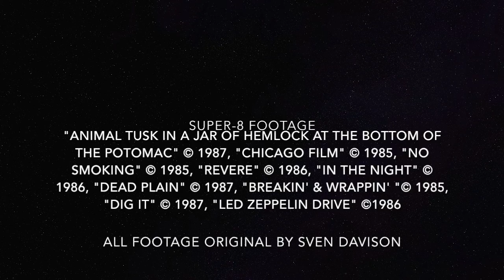"Hot Tub Vice"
This original song by the Mongoloid Dudes is an 80's homage to "Miami Vice" and Jan Hammer. Dan Welch and Tim O'Shea wrote and performed the song. Sven Davison operated the drum machine.

This "experimental 1980's freebase video" was culled from many of Sven's super-8 narrative films shot in the 80's.